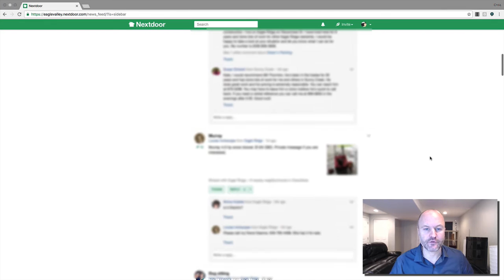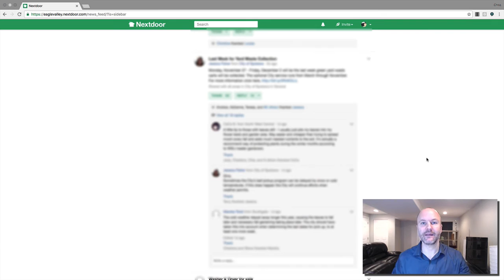Using NextDoor com to Listen to your Target Market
- As real estate agents, it's important that we listen to the needs of those in our communities so that we can find valuable ways to assist them.

One great tool for this is nextdoor.com. In this quick screen share I show you an example of how to "listen" to your community and share ideas on what to do with what you hear.